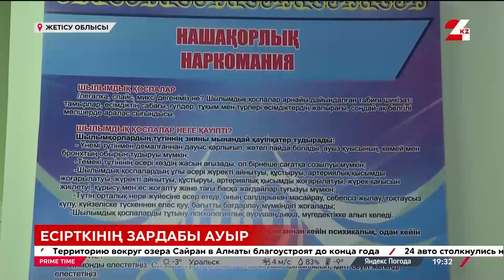Жетісу облысында есірткіден уланған адам өмірі арашаланды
Жетісу облысындағы психикалық денсаулық орталығының қызметкерлері синтетикалық есірткіден уланған адам өмірін арашалап қалды, деп хабарлайды 24KZ.